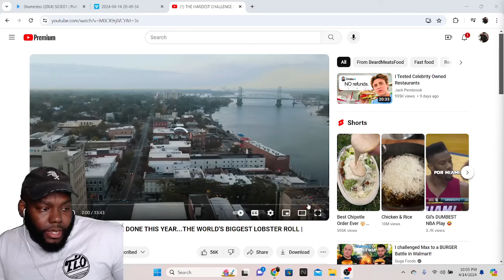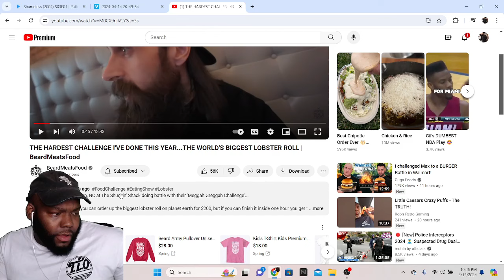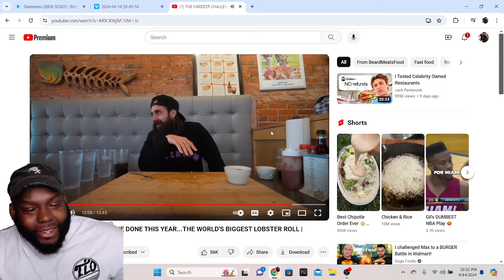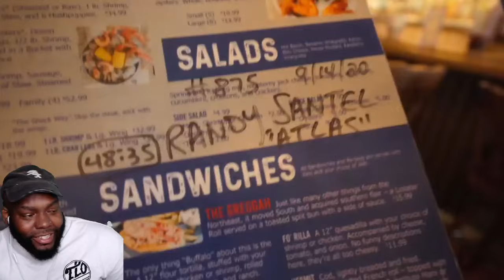CHICAGO DUDE REACTS HARDEST CHALLENGE THIS YEAR...THE WORLD'S BIGGEST LOBSTER ROLL | BeardMeatsFood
CHICAGO DUDES REACTION TO THE HARDEST CHALLENGE I'VE DONE THIS YEAR...THE WORLD'S BIGGEST LOBSTER ROLL | BeardMeatsFood